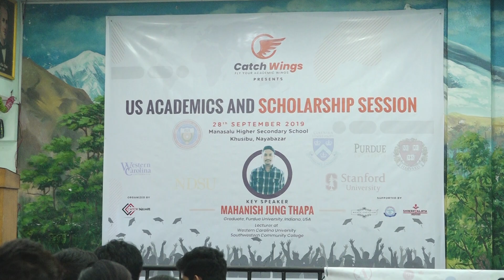US Academics and Scholarship Session by Catch Wings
First session of "US Academics and Scholarship Session" organized by CatchWings was a humongous success